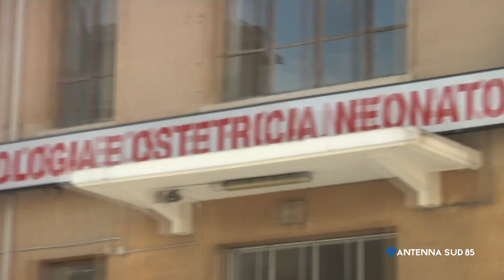01 Gennaio 2022 Bari i nastri Rosa aprono il 2022